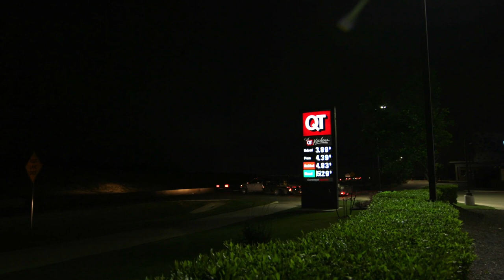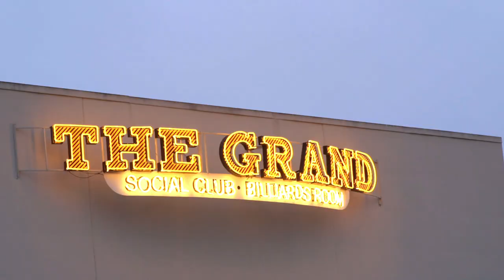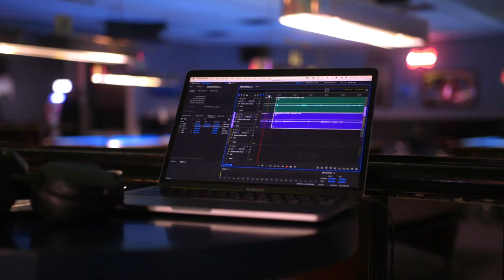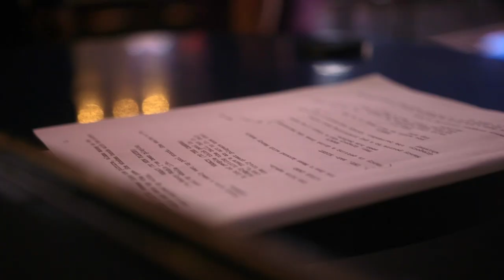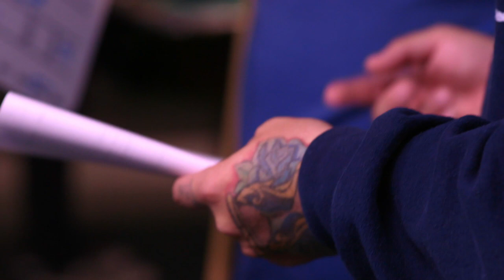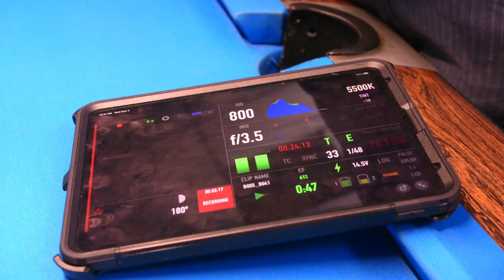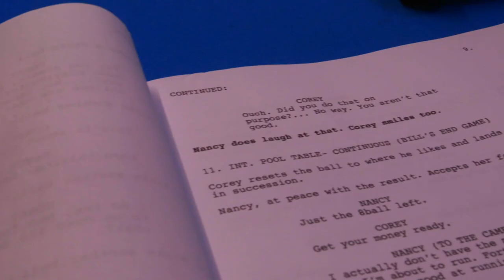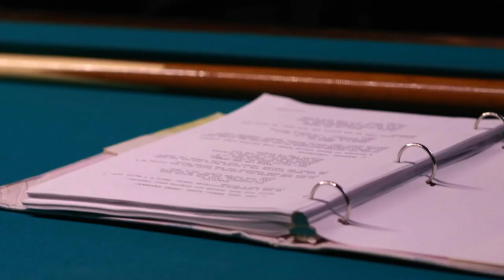Nancy Noble Behind The Scenes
indiedarlings.net

INDIE DARLINGS 2023
COPYRIGHT INDIE DARLINGS LLC